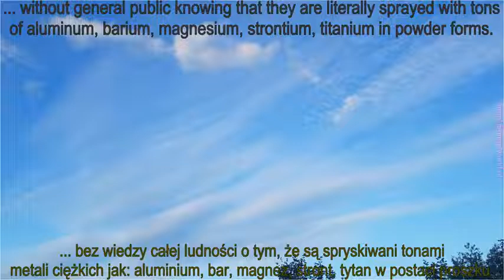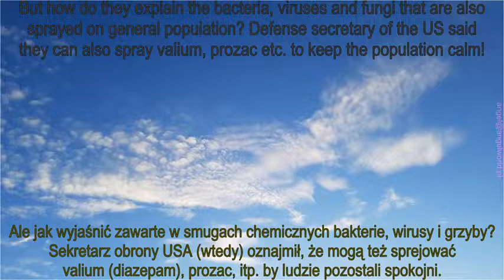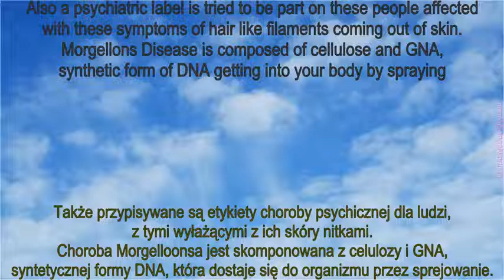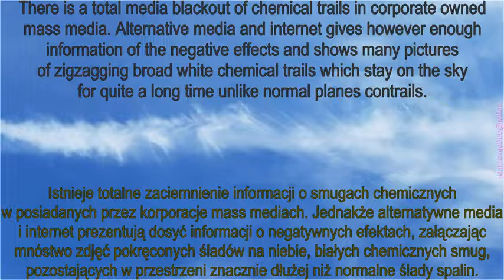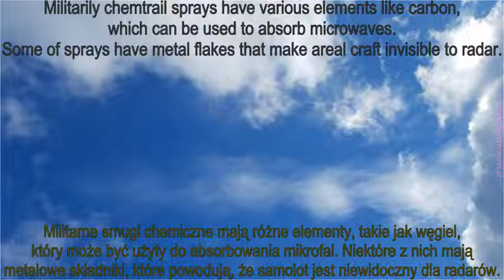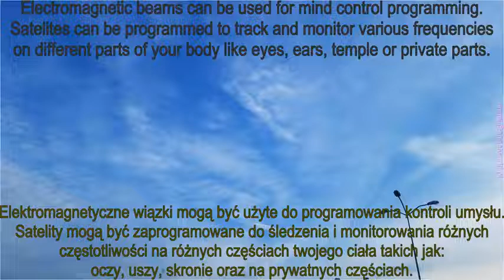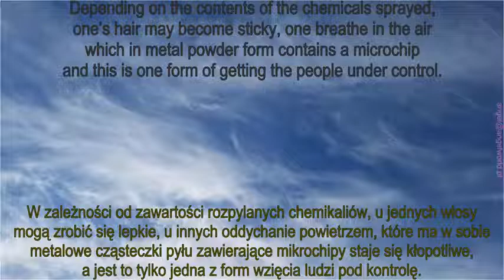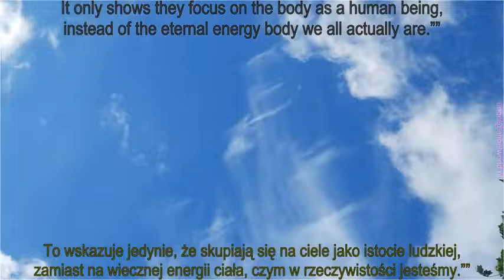chemtrails true story my sky is fighting napisy PL EN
All information in this video come from the book: "Bright Light On Black Shadows" by dr Rauni-Leena Luukanen Kilde.
If you are interested in buying one, type a message to one of the e-mails listed below.

Wszystkie informacje w tym filmie pochodzą z książki dr Rauni-Leena Luukanen Kilde "Jasne Światło w Ciemności Tunelu".
Jeśli chcesz zakupić książkę, poniżej mail (w mailu określ język w jakim chcesz książkę nabyć). Jedna księgarnia internetowa w Polsce sprzedaje te książki w obu językach, ale od właściciela praw autorskich dowiedziałam się, że robią to bez jego zgody i upoważnienia. Więc jeśli chcesz być fair, skorzystaj z maila nr 2.

Contents
Foreword 5
Chapter I: How did it all start? 8
Chapter II: Para psychological research 13
Chapter III: Psychiatry and politics 17
Chapter IV: Space and our cosmic contacts 25
Chapter V: New World Order and terror actions 65
Chapter VI: False flag operations 80
Chapter VII: WHO and vaccinations 87
Chapter VIII: Medical abuse 98
Chapter IX: Chemical trails, Morganelles Disease 102
Chapter X: Population control with food and Codex Alimentarius 110
Chapter XI: Mind Control 116
Chapter XII: Anti-Zensur-Koalition Conference lecture on MK 142
Chapter XIII: Nanotechnology and microchips and Directed 155
Energy Weapons
Chapter XIV: Mobile phones and microwave plague 169
Chapter XV: Radiation 177
Chapter XVI: Working methods of secret services and Military 183 intelligence
Chapter XVII: Military research 211
Chapter XVIII: Overview of harassment methods by covert 214 community recruits (COINTELPRO. Gladio, Stay-behind)
Chapter XIX: Personal harassment experiences as target 237
Chapter XX: Catholic Church and pedophilia 252
Chapter XXI: Healing — fact or fiction? 255
Chapter XXII: Love is the key 263